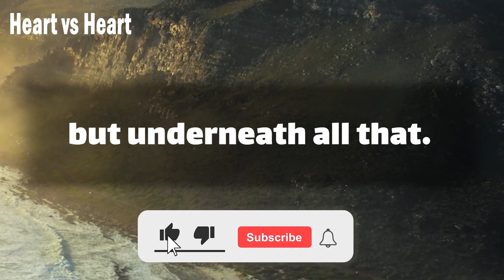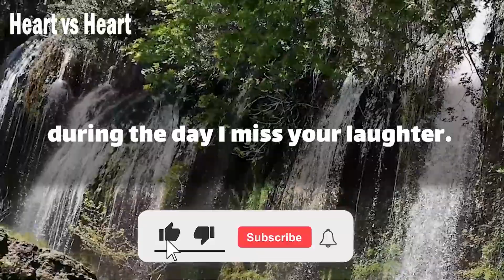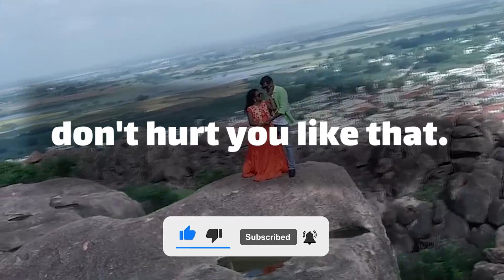😪🌹 dm to df message 💌 You showed me this.. 😣💕 It's time to tell you my secret!!😊💗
Text👇 💞🧡💝
babe.
it's butterflies and haziness and heart eyes.
but underneath all that.
there's this bass line of.
I can't believe this.
I can't believe this is me.
I can't quite articulate the sweetness of that feeling.
it's finding out the door you were banging on is finally unlocked.
maybe it was unlocked the whole time.
during the day I miss your laughter.
and your wit and your smiles.
and the sharpness of your mind.
in the evenings I think more of your issues.
sighs and understanding ways.
then some nights I lie awake consumed with  … (Continue in video 😍💟)
playlist👇 Message
⚡ TimeStamps Chapters⚡
00:00 LOVE
00:01 beginning of love
01:03 Message
divine masculine  💟
dm df 🤍
dm message to df today 💝
dm tarot 💞